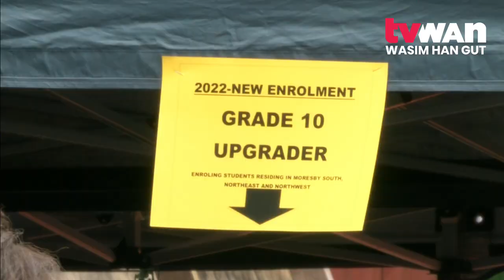Education Highlights Priority Areas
Minister for Education and Member for Usino Bundi Jimmy Uguro presented the 2021 Education report in Parliament.

Among the report the department’s performances, achievements and challenges faced in 2021 he reported on the continued GTFF policy with the government investing heavily in the education sector, in the attempt to live up to its motto; “Leave no one child behind”.

Minister Uguro opened his report by emphasizing education as a priority of this government and thus heavily investing it.